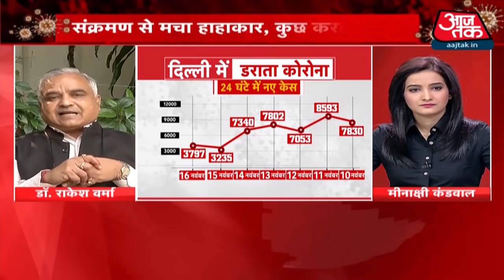Delhi में Corona ने लोगों का जीना किया मुहाल, आंकड़े तोड़ रहे रिकॉर्ड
Delhi: Delhi में coronavirus तबाही मचा रहा है. यहां हर रोज रिकॉर्ड तोड़ मरीज मिल रहे हैं. corona से मरने वालों की संख्या भी दिनों दिन बढ़ रही है. सिर्फ november में औसतन हर घंटे चार लोगों की मौत हो रही है. delhi में corona संक्रमण के मामले अब विश्व रिकॉर्ड भी तोड़ चुके हैं.